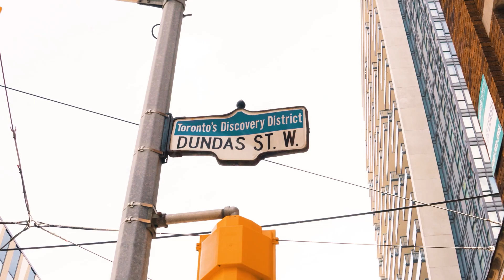AMTOFM LIVE - Andy Penkow Wildflowers & Ho Hey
AMTOFM LIVE presents Andy Penkow @ Art Bay Toronto

Studio 53:
Studio 53 | Toronto's Premium Recording Studio
Studio53 (@studio53canada) • Instagram photos and videos
Studio53 | Facebook

Cave Spring Vineyard:
Cavespring.ca
Cave Spring Vineyard (@cavespringvineyard) • Instagram photos and videos
Cave Spring Vineyard | Lincoln ON (facebook.com)
Cave Spring Vineyard (@CaveSpring) / Twitter